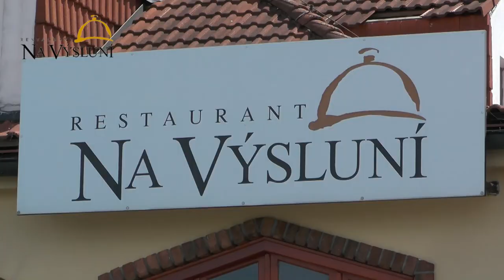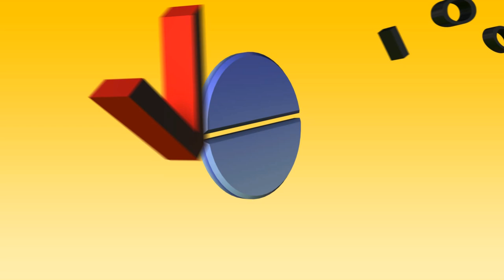Restaurace Na Výsluní, Srch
V naší restauraci jsme schopni uspořádat svatební či slavnostní společenský oběd až pro 56 osob u jedné tabule. Maximální kapacita restaurace je 150 míst. Prosklená terasa pro 30 hostů, venkovní posezení nad zahradou a jezírkem pro 25 hostů. Specializujeme se na pořádání svatebních hostin, školních srazů, rautů, recepcí, pohřebních hostin, zahradní barbecue a CATERING.